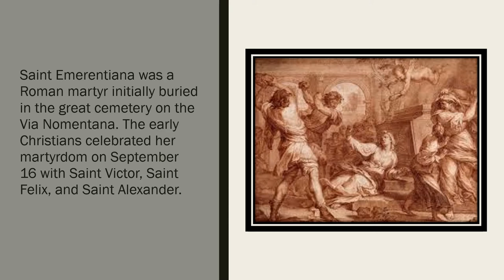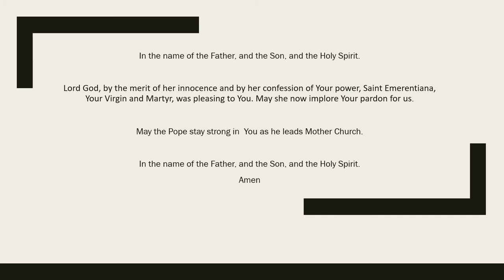Saint Emerentiana (Jan 23)